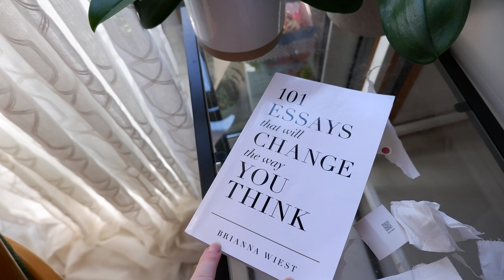FAMILY VLOG || Meninas Doentes em Casa e O Meu PAI foi Operado || VLOG de FAMÍLIA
🍂 Hoje tenho um VLOG perdido que não tenho colocado porque elas estiveram doentes e depois o meu pai também foi para ao HOSPITAL.
O VLOG é do final de SETEMBRO mas quero colocar na mesma porque são vlogs de update mais promenorizados e relatam as dificuldades que passei nesses meses 💞 Fiz algumas compras na Flying Tiger e no Gato Preto Online que chegaram neste dia. Já ando a usar tudo e amei as panelas. Muito usadas como vão ver durante o VLOGMAS 😜

Ainda vem o vlog de OUTUBRO e depois vem o VLOGMAS que começa esta semana 😜 Por isso inscrevam-se e deixem as vossas recomendações nos comentários que eu leio-os todos apesar de demorar a responder. Obrigado por estarem sempre aqui 💗

Se tiverem mais um tempo e quiserem aqui têm uma playlist que poderão gostar

Obrigado por terem visto 💞

⌛Timestamps:
00:00 - Intro
00:20 - Vlog
36:49 -  Conclusão

➤ Vídeo anterior:

👩🏼‍💻 Um pouco sobre mim:
Chamo-me Verónica Costa Fernandes. Vivo em Coimbra, Portugal. Sou casada com o David Fernandes e temos duas filhas lindas, Amélia da Conceição e Maria Verónica.

Inscrevam-se para ver mais vídeos e para saber que vocês 💓 façam like. Obrigado 💋

🖥️ O que uso para filmar, editar e tirar fotos:
Camera: FUJIFILM X-T200 (e Telemovel - MI 9T Pro)
Editar Filme: Adobe Premiere Pro
Editar Fotos: Adobe Photoshop
🎧 Youtube Library

✔ Todos os produtos são comprados por mim.
✔ Todas as opiniões são minhas genuinas.
✔ Todas e qualquer imagens são produzidas por mim ou encontradas no google engine. Se alguma estiver protegida, contactem-me de imediato para que a possa retirar